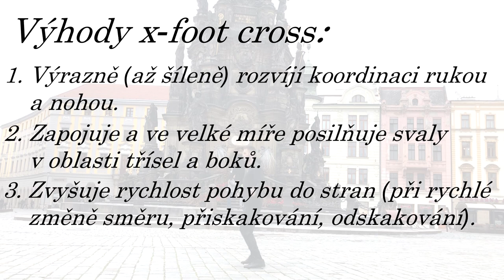X-Švihej triky - X-FOOT CROSS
X-Švihej triky!
Čtvrtý díl X-Švihej triků je zde a dnes - X-foot cross.
Jeden z koordinačně náročnějších základních triků, který je třeba umět ovládat, abychom se posunuli ve skákání dále!
Benefity 🏆:
1️⃣ výrazně rozvíjí koordinaci rukou a nohou,
2️⃣ zapojuje a posilňuje svaly v oblasti třísel a boků,
3️⃣ zvyšuje rychlost pohybu do stran.
🏋️‍♂️ Pro sportovce: technika je vhodná pro sporty, kde jsou rychlé změny směru pohyby (např. fotbal, florbal, hokej...téměř všechny) a také vhodné pro pokročilejší rozvíjení koordinace na ZAČÁTKU tréninku!